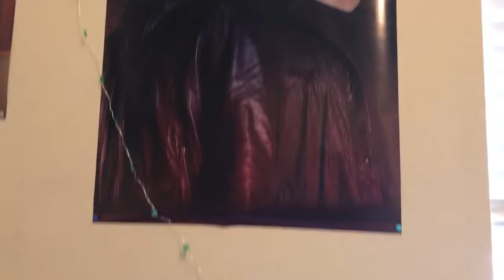Last “Weekly” Vlog #76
This is the last one for now. I’m now doing monthly vlogs. The first one will be on January 31st.

Add me on Snapchat! Username: harleyquinnbae2 ↬